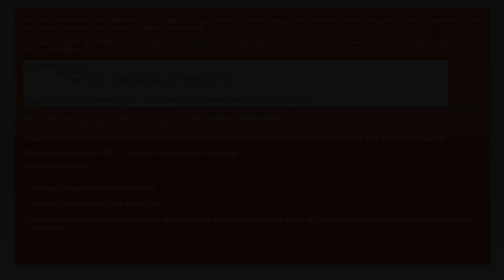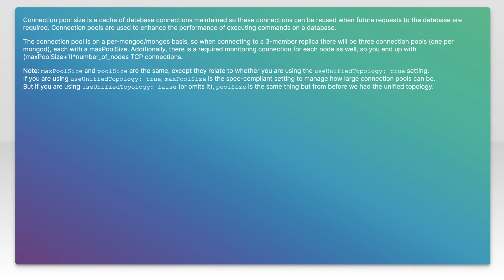How does Mongoose poolSize work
node.js: How does Mongoose poolSize work

Related to: node.js, mongodb, performance, mongoose